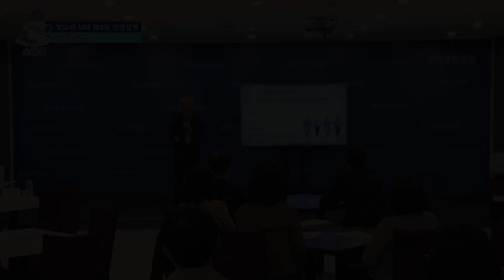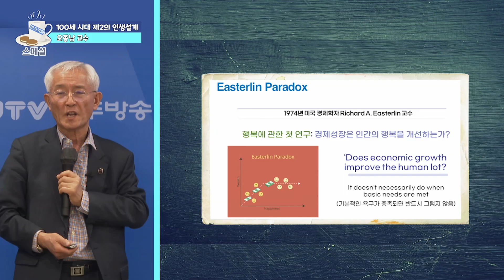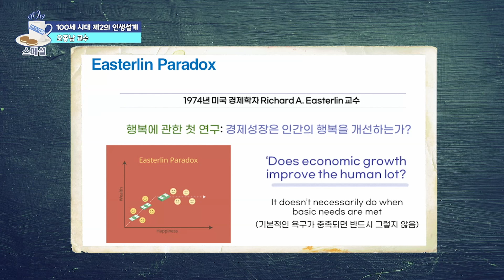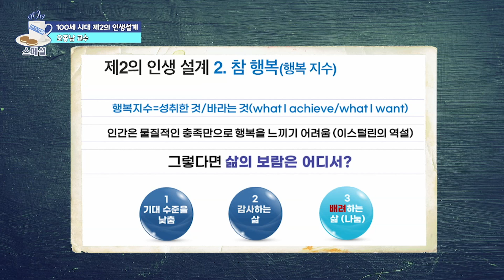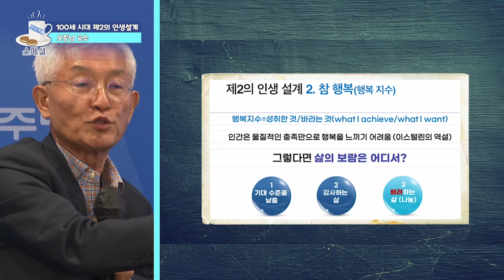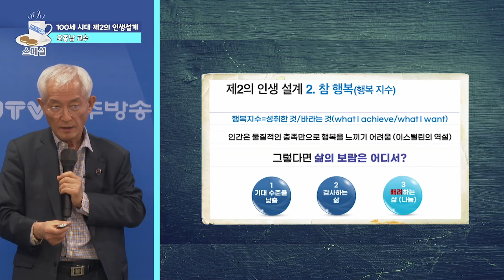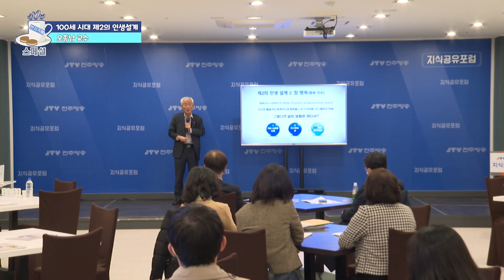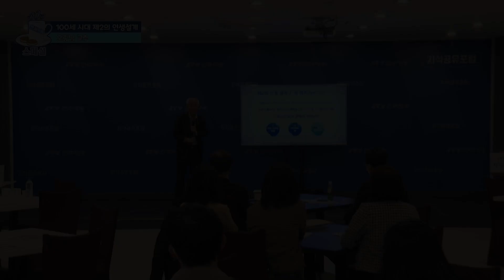[반지카페] 행복에 다다르는 방법 기대수준을 낮춰라. l 오종남 서울대학교 명예교수 - 4 -